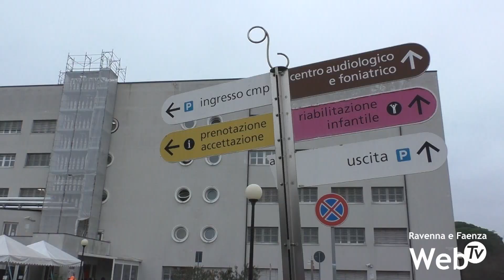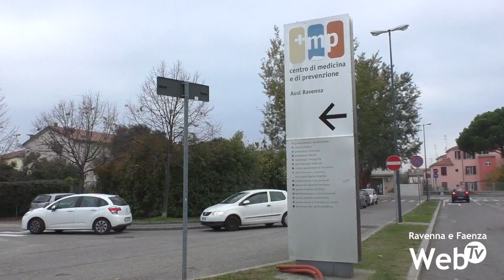Cmp, terminati i lavori per l'ampliamento del parcheggio: 216 posti auto in più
Cmp, terminati i lavori per l'ampliamento del parcheggio: 216 posti auto in più per utenti e dipendenti